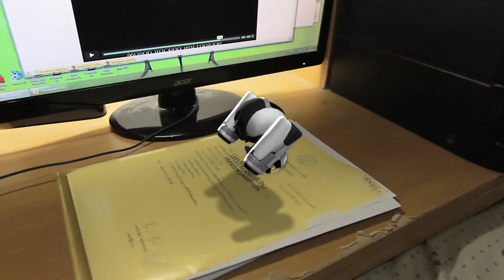56008932 Anuchit pinpiti